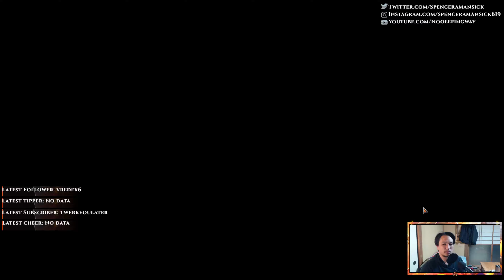$0 | Free 2 Play | Plat tier grind ! | 21 April 2020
Taking names and playing games.